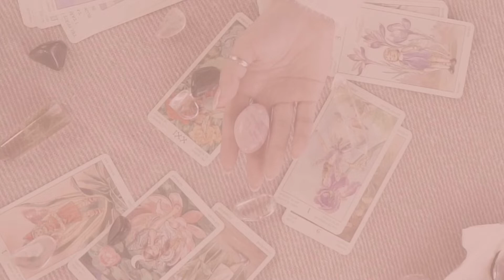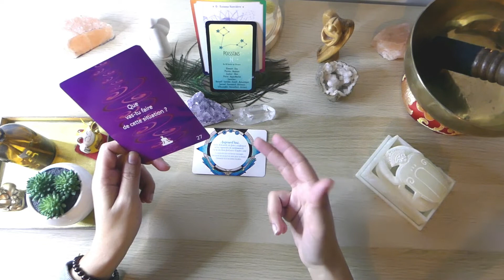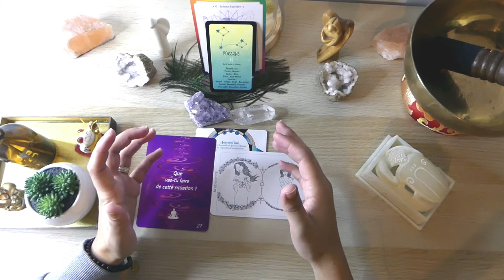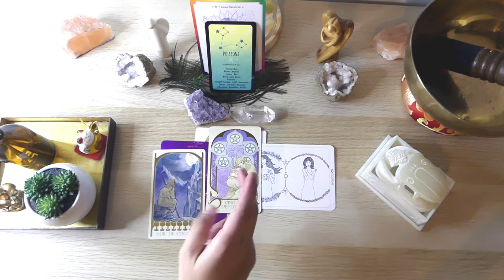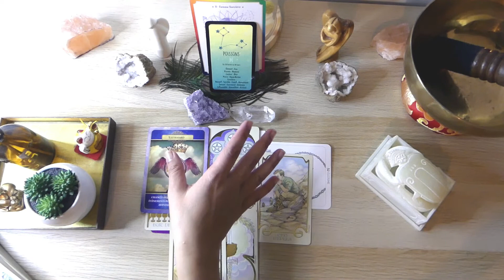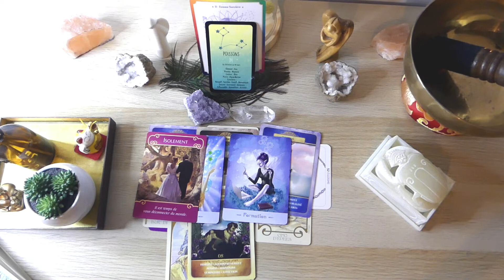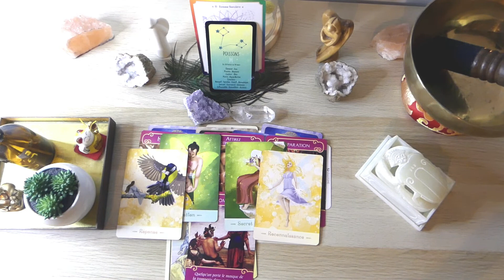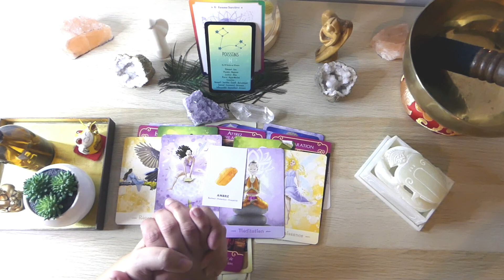♓️Poissons Mars 2022 COUP DE CHANCE ! SE POSITIONNER, CHOISIR AVEC CLARTE & RETROUVER UN EQUILIBRE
Hello à tous et bienvenue sur ma vidéo Poissons Mars 2022

Neela